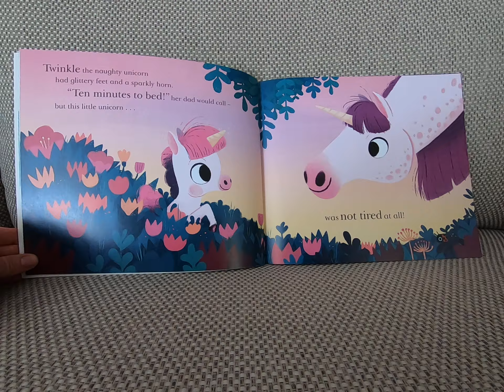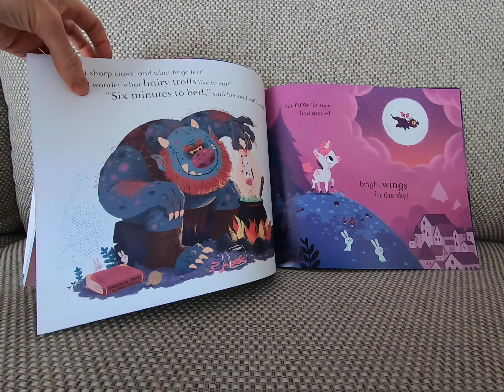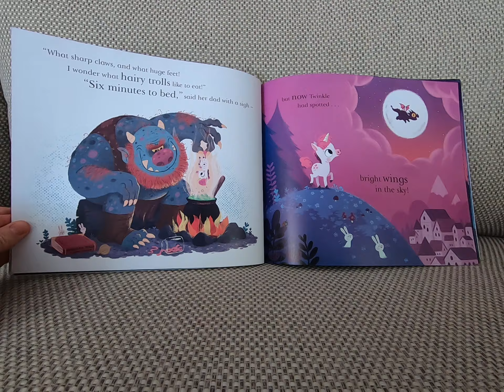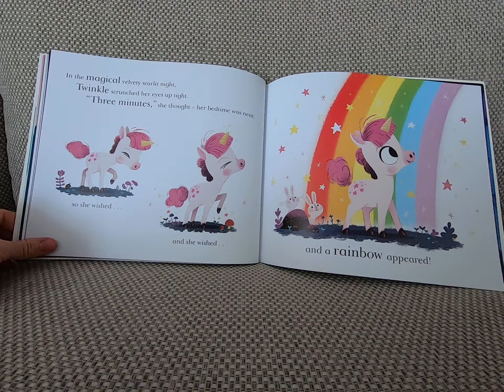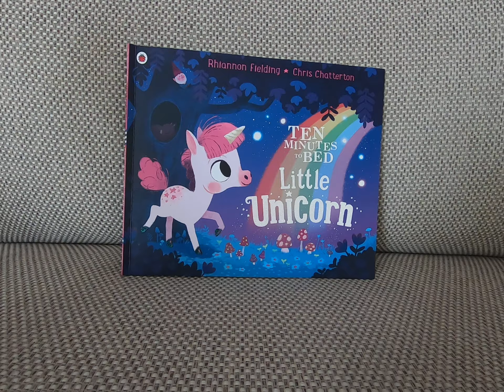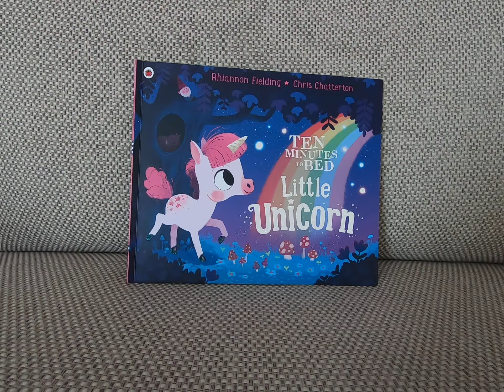Ten Minutes to Bed Little Unicorn by Rhiannon Fielding